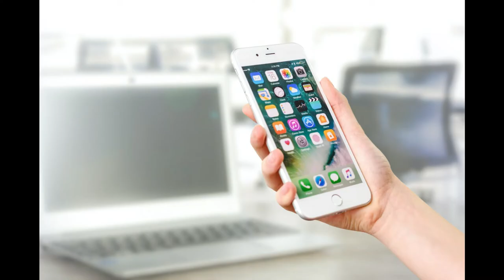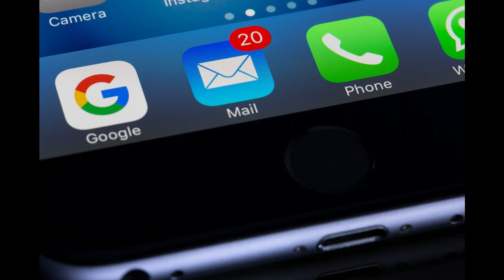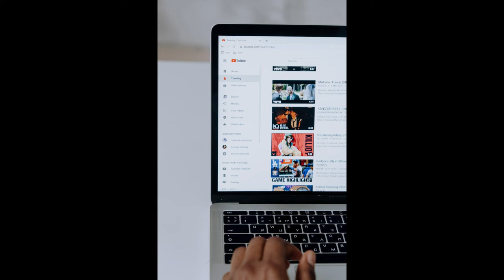This is a Wagon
This is a promotional video for our book: Out into the Desert

Music
“Name of the Child”  from  Filmora